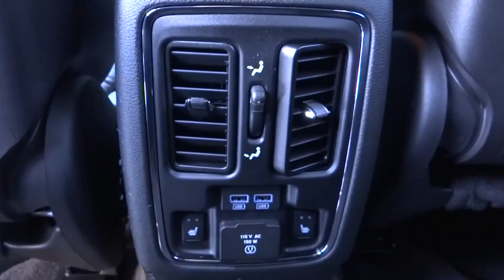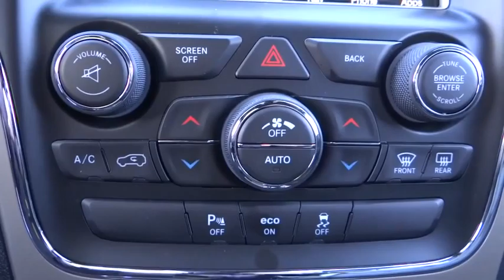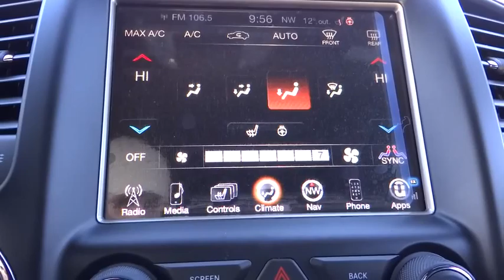2015 JEEP GRAND CHEROKEE FC197656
2015 JEEP GRAND CHEROKEE
Lithia CJD Helena:
2015 JEEP GRAND CHEROKEE LIMITED - Stock#: FC197656 - VIN#: 1C4RJFBG1FC197656

3377 US Highway 12 E

Heated Leather Seats, NAV, Sunroof, 4x4, Alloy Wheels, OFF-ROAD ADVENTURE II, Power Liftgate, Tow Hitch, RADIO: UCONNECT 8.4 NAV. Limited trim, Billet Silver Metallic Clear Coat exterior. EPA 24 MPG Hwy/17 MPG City! CLICK ME!br /br /KEY FEATURES INCLUDEbr /Leather Seats, Power Liftgate, Heated Driver Seat Rear Spoiler, 4x4, Aluminum Wheels, Privacy Glass, Keyless Entry, Remote Trunk Release, Steering Wheel Controls. br /br /OPTION PACKAGESbr /OFF-ROAD ADVENTURE II Fuel Tank Skid Plate Shield, Transfer Case Skid Plate Shield, Underbody Skid Plate, Tow Hooks, Front Suspension Skid Plate, Quadra-Lift Air Suspension, Quadra-Trac II 4WD System, Trailer Tow Group IV, Rear Load Leveling Suspension, 7 and 4 Pin Wiring Harness, Delete Rear Tow Hook, Class IV Receiver Hitch, Full Size Spare Tire, Steel Spare Wheel, Trail Rated Badge, RADIO: UCONNECT 8.4 NAV SIRIUSXM Travel Link, HD Radio, 1-Yr SIRIUSXM Travel Link Service, 1-Yr SiriusXM Traffic Service, GPS Navigation, Uconnect Access, For Details Visit DriveUconnect.com, 8.4 Touchscreen Display, Roadside Assistance & 9-1-1 Call, Integrated Voice Command w/Bluetooth, SIRIUSXM Traffic, POWER SUNROOF, 9 AMPLIFIED SPEAKERS W/SUBWOOFER, BLIND SPOT & CROSS PATH DETECTION Auto Dim Exterior Passenger Mirror, ENGINE BLOCK HEATER, QUICK ORDER PACKAGE 23H Engine: 3.6L V6 24V VVT, Transmission: 8-Speed Automatic (845RE), High Pressure Tires Tracking, TRANSMISSION: 8-SPEED AUTOMATIC (845RE) (STD), ENGINE: 3.6L V6 24V VVT (STD). br /br /OUR OFFERINGSbr /Lithia Chrysler Jeep Dodge of Helena, located at 3377 US Highway 12 E Helena, Montana is happy to tell you that we've been serving the Great Falls, Butte and Bozeman area for longer than many of you might have owned your current car. With those years comes invaluable expertise br /br /Price does not include title, license, or dealer doc fees.  Price contains all applicable dealer incentives and non-limited factory rebates. You may qualify for additional rebates; see dealer for details.br / Some of our used vehicles may be subject to unrepaired safety recalls. Check for a vehicle's unrepaired recalls by VIN